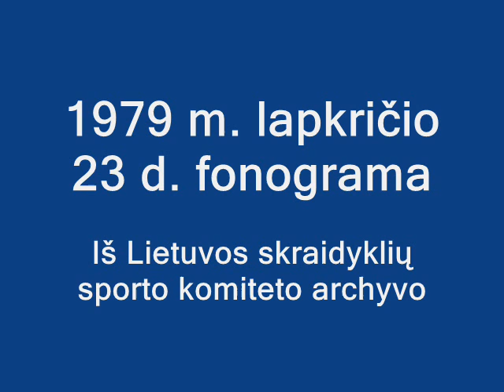Unikalusis BRONIUS OŠKINIS_audio 001_1979 m.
Lietuvos aviacijos "aukso fondui"  galima būtų priskirti konstruktoriaus Broniaus Oškinio(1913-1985) paskaitą, kurią jis perskaitė prieš tris dešimtmečius Kaune, - skraidūnų klube. Visas įrašas suskirstytas į tris dalis. Čia jums pristatoma pirmoji dalis, kurioje garsusis aviakonstruktorius bando įvertinti besikuriančio aviacinio judėjimo - skraidyklių - reikšmę, dalinas pamąstymais apie konstruktoriaus pašaukimą bei prisimena pirmąsias savo konstrukcijas  T-1 ("Technikas-1"), T-2, trečiają("Pūkas"), išgirsite unikaliausių tezių, na, kad ir...apie "pterodaktilišką" žmogaus kilmę..